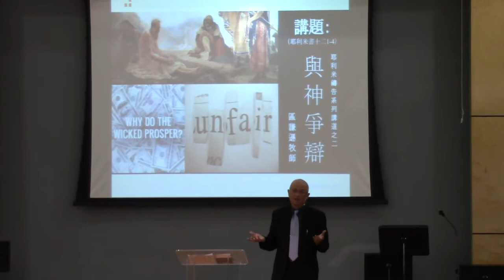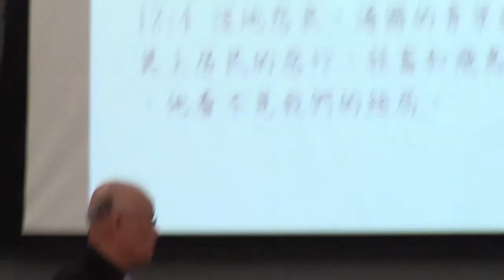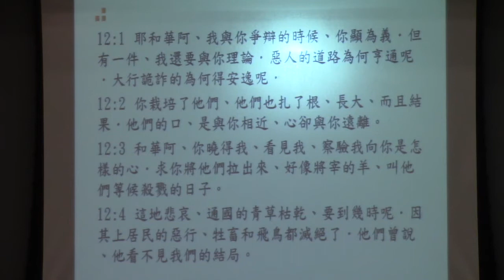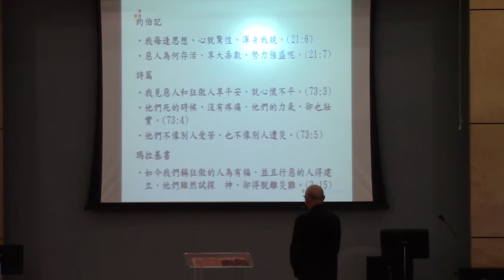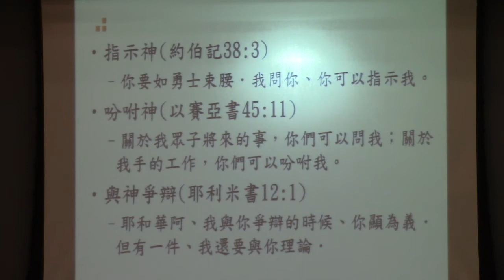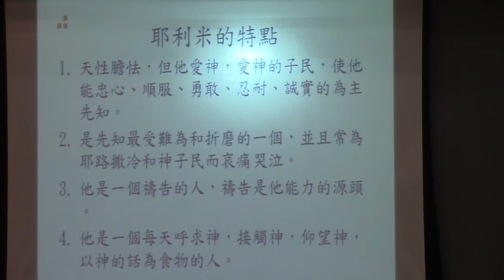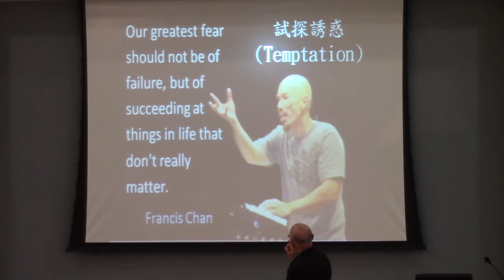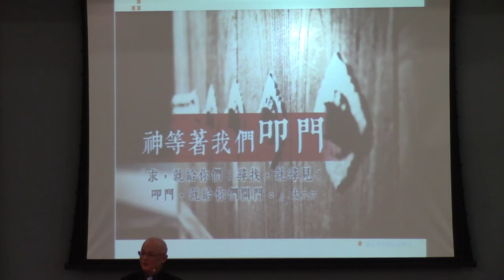2015-08-02 主日信息: 『與神爭辯』 區謙遜 牧師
（1）經文與 （2）信息摘要
（1）耶利米書 12章 1－4 節

1      耶和華阿、我與你爭辯的時候、你顯為義．但有一件、我還要與你理論．惡人的道路為何亨通呢．大行詭詐的為何得安逸呢．
2      你栽培了他們、他們也扎了根、長大、而且結果．他們的口、是與你相近、心卻與你遠離。
3 耶和華阿、你曉得我、看見我、察驗我向你是怎樣的心．求你將他們拉出來、好像將宰的羊、叫他們等候殺戮的日子。
4 這地悲哀、通國的青草枯乾、要到幾時呢．因其上居民的惡行、牲畜和飛鳥都滅絕了．他們曾說、他看不見我們的結局。
（2） 主日信息摘要  -  与神爭辯
思考生命源頭，力量從何來？
學習耶利米禱告和神對話
不滿、痛苦？耶利米如何向神申辯？
聖經中人物類似的申辯？約伯，大衞，耶利米
神如何回應約伯，大衛，耶利米
耶利米的特點是⋯⋯

今天我們對苦難，不滿的思考：
1. 成功的試探和誘惑比苦難更可怕(tempation)
2.苦難使我們分心，無法集中，只在意苦難，忘記禱告(distraction)
3.苦難使我們挫折灰心(discouragement)
4.苦難造成精神倦怠(burn out)
摘要如有筆誤，以錄影為主）